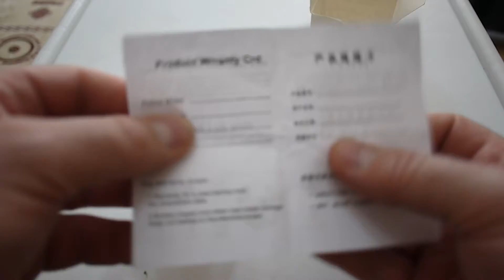PIECE FUN ABS Stress Reliever Fidget Cube for Worker